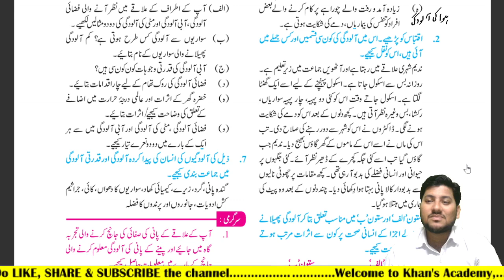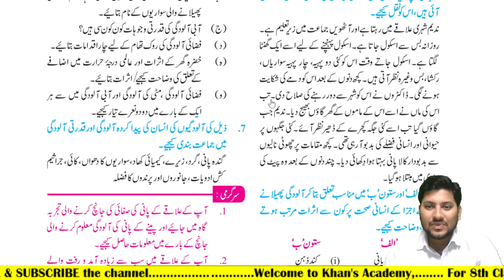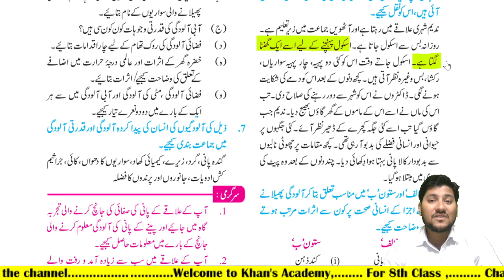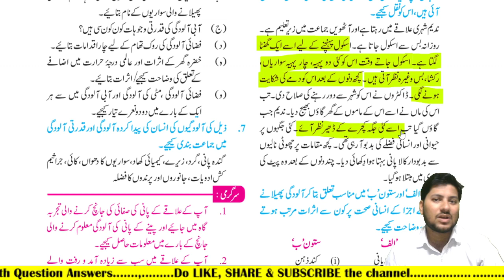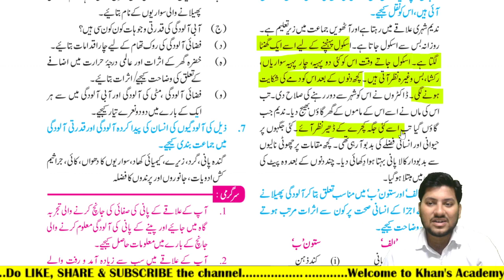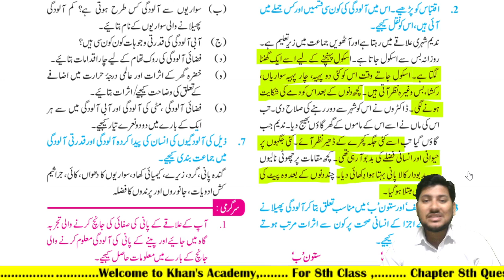Pollution |Q.2 | Question Answer | 8th Class Chapter 8 | Urdu Medium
Iss Taalimi Channel par aapko 8th, 9th, aur 10th ka MATHS ka syllabus dekhne ko milega, LINKS niche diye ja raha hai.

9th Maths-2 All Chapters Videos Links

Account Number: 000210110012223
Name: Mr. Wasim Saeed Khan
IFSC Code : BKID0000002